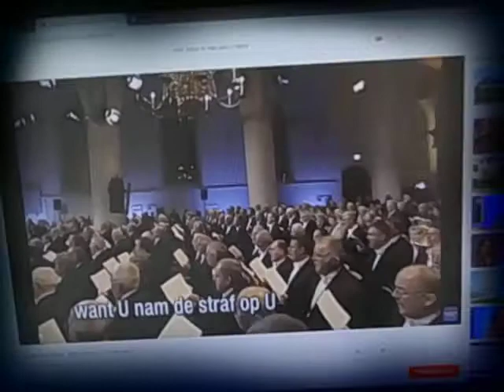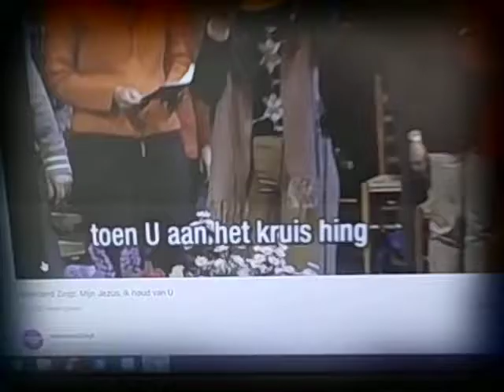040 het licht gezien in lampengat